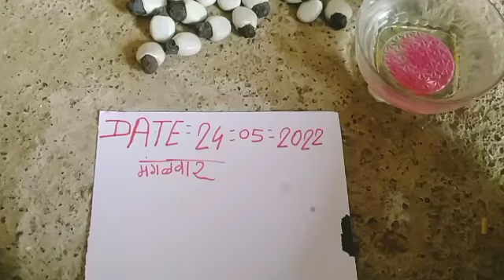ORIGINAL BILLAVA SAFED BHILAWA WHITE BILAWA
safeda bhilawa white bhilwada safed bhilava white safed bhilava white safed bhilava